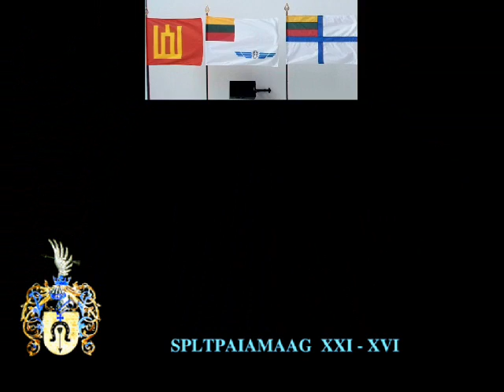Karinių oro pajėgų vado pranešimas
Lietuvos karo aviacijai - 93. Lietuvos karinėms oro pajėgoms - 20. Įspūdžiai iš konferencijos, įvykusios VDKM 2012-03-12 : LK KOP vado gen.mjr. Edvardo Mažeikio pranešimas konferencijoje "„Atkurtoms Karinėms oro pajėgoms -- 20 ".